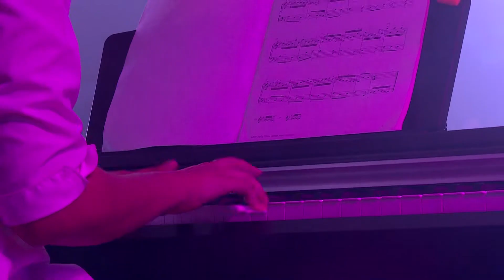Mridhula Piano Student - Pavo School of Music Sparks 2018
Mridhula Piano Student under tutor of Tamizh Maran performed at  SPARKS 2018 happened in Sri Sankara Vidyashramam Matriculation Higher Secondary School Auditorium.

At Pavo School of music we also teach Guitar, Classical Guitar, Piano, Keyboard, Western Singing, Carnatic Singing, Violin, Theory of music, Western Classical music

For classes  call

Perungudi        - 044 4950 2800 ,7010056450